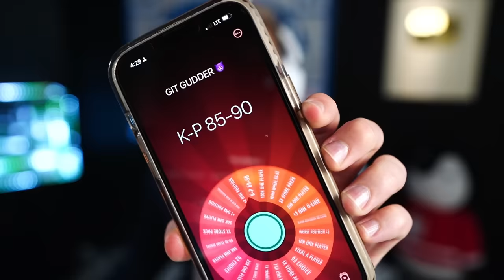We Did Something We Have NEVER Done! Wheel of MUT! Ep. #56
insert completely across-the-line, out of pocket, cancellable joke here that would lose me thousands in revenue if anyone ever read these descriptions